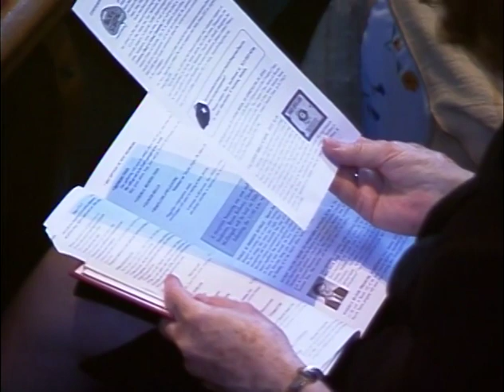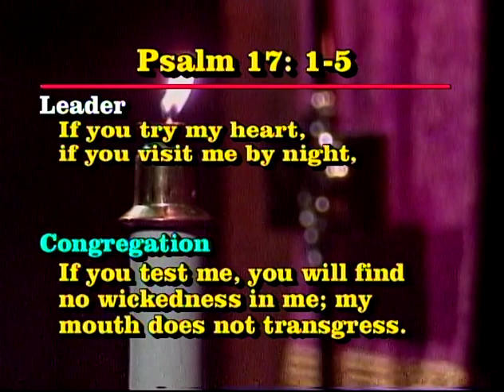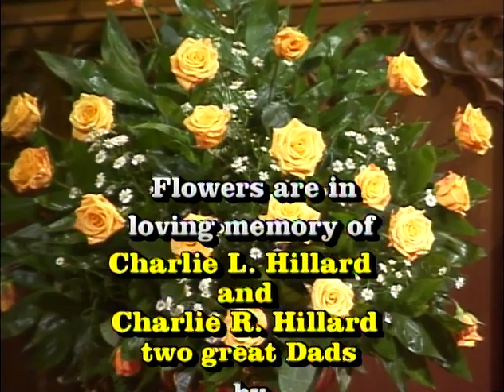June 19, 2005: Sanctuary Service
"A Covenant of Faith" Dr. Tim Bruster